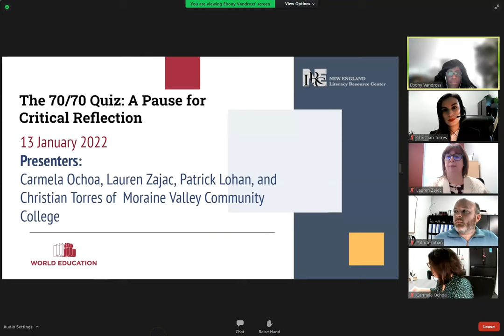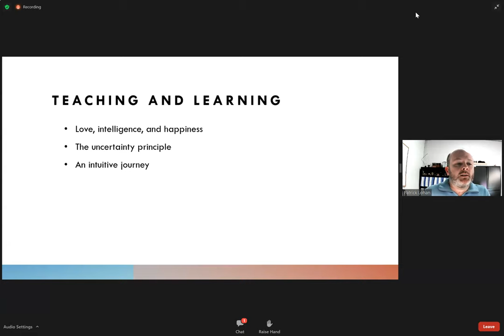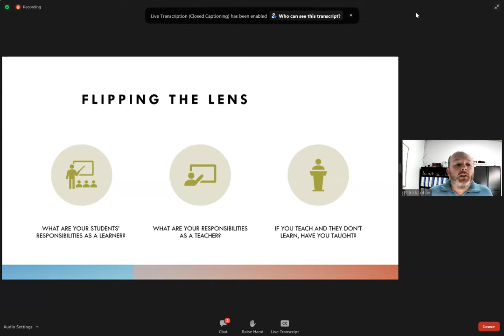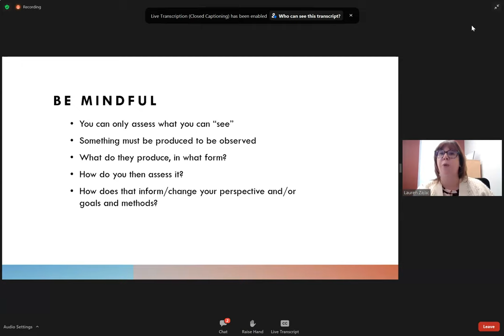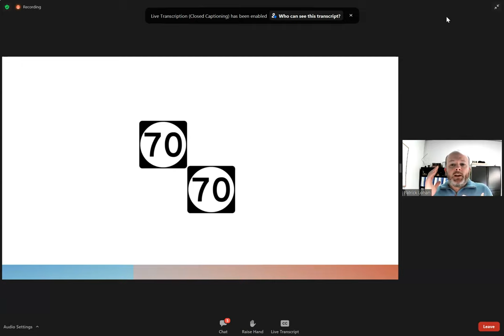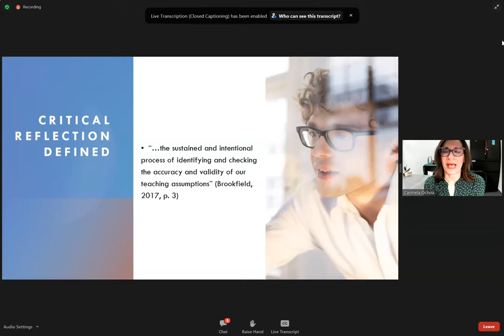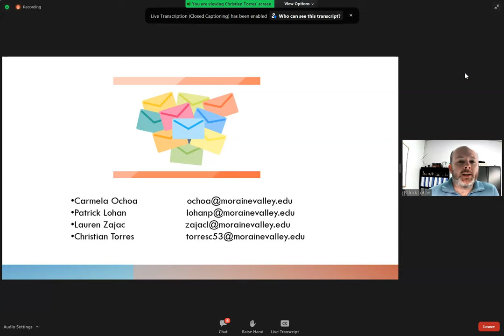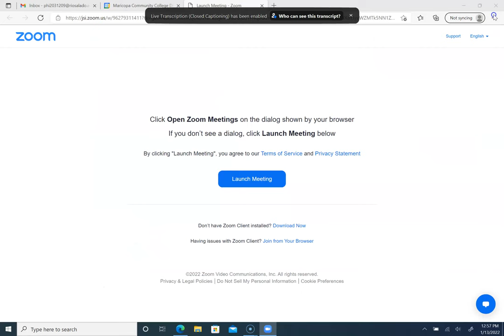70 70 quiz A Pause for Critical Thinking